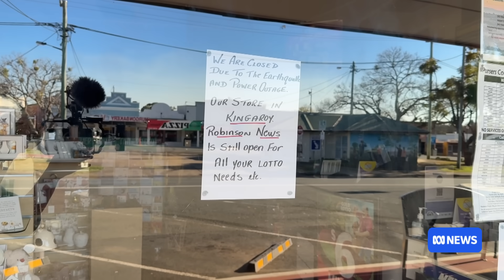'Lucky' magnitude-5.6 quake missed bigger towns, says seismologist | ABC NEWS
A magnitude 5.6 earthquake has hit inland from Queensland's Sunshine Coast.
Michelle Salmon, a seismologist at Geoscience Australia, said this is the largest earthquake on land in the past 50 years. It is also the biggest quake in Queensland since a magnitude 5.8 earthquake occurred off the coast of Bowen in 2016.